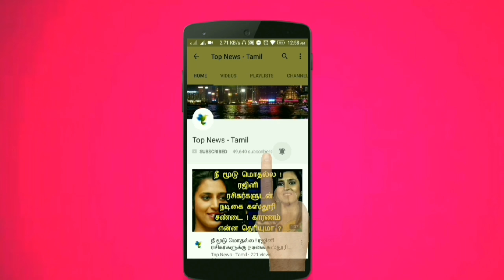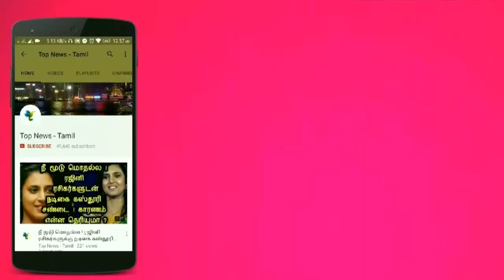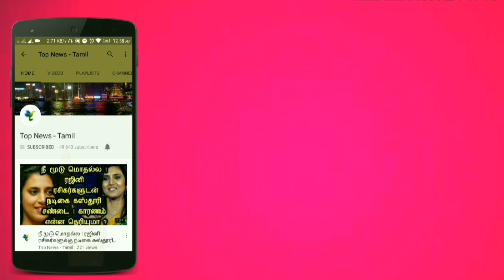இந்த 6ல ஒன்ன செலக்ட் பண்ணுங்க ! உங்க ரகசியத்தை நாங்க சொல்றோம் ! Personality test | Choose any one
இந்த 6ல ஒன்ன செலக்ட் பண்ணுங்க ! உங்க ரகசியத்தை நாங்க சொல்றோம் ! Personality test | Choose any one from this Six !